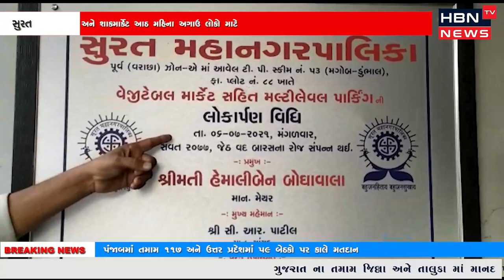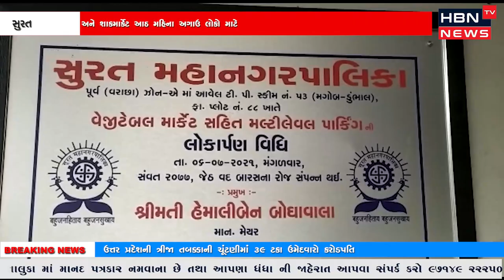સુરતના પુણા મગોબ- ડુંભાલ ખાતે મલ્ટી લેવલ પાર્કિંગ અને શાકમાર્કેટ આઠ મહિના અગાઉ લોકો માટે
સુરતના પુણા મગોબ- ડુંભાલ ખાતે મલ્ટી લેવલ પાર્કિંગ અને શાકમાર્કેટ આઠ મહિના અગાઉ લોકો માટે ખુલ્લું મુકાવામાં આવ્યું છે.પરંતુ આજદિન સુધી લોકોને એના ઉપયોગ કરવામાં નથી આવી રહ્યું